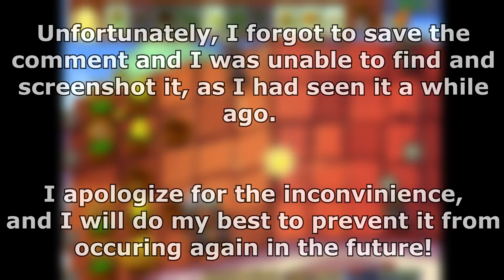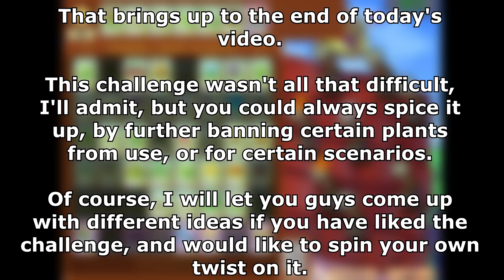I Can't Pick Up Any Sun That Falls From The Sky | Plants VS Zombies Challenge